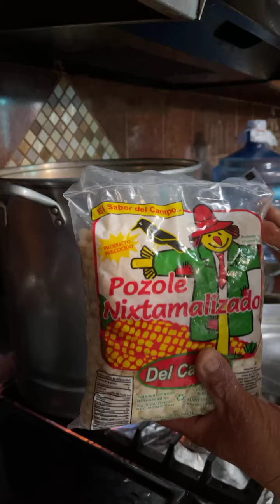MENUDO PARA EL VECINO PARTE 3 - COCINA CON PATY